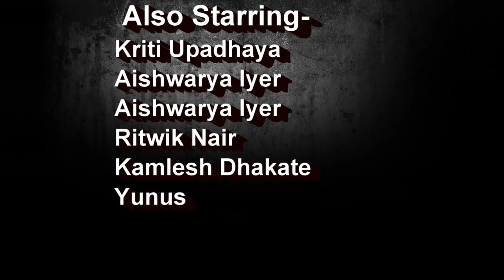Enclosed walls - Award winning short film.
"Award winning short film"-What would you do if you could reverse Time?
"Enclosed Walls"
An Eat A Banana Production Presentation.